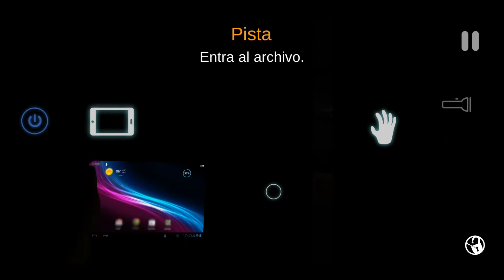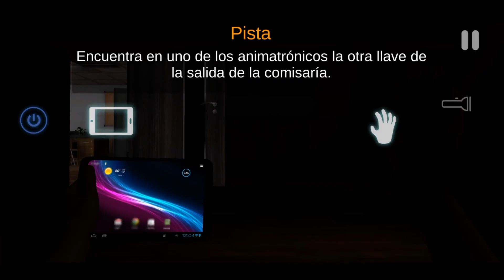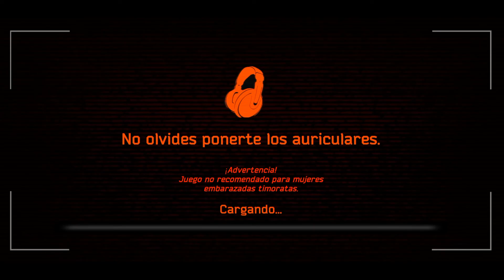CASE: Animatronics Gameplay En Español (Android) | Parte 3 - Final